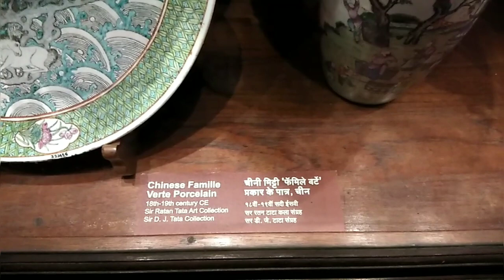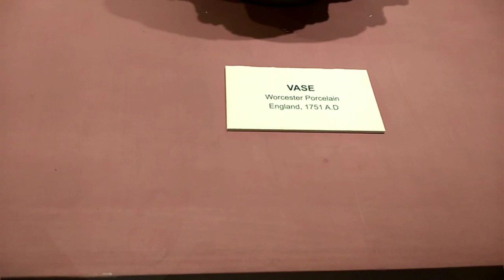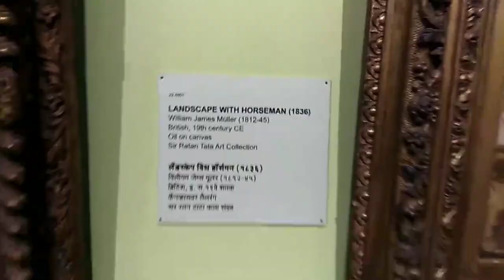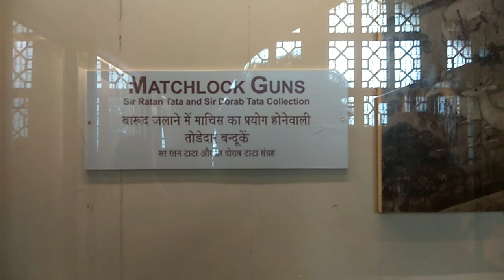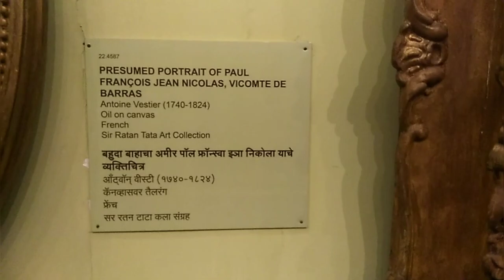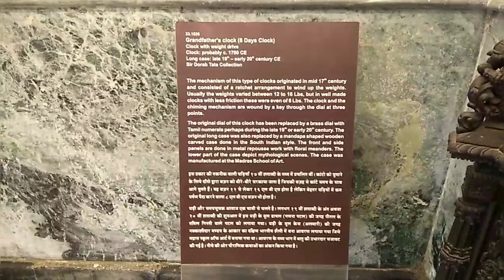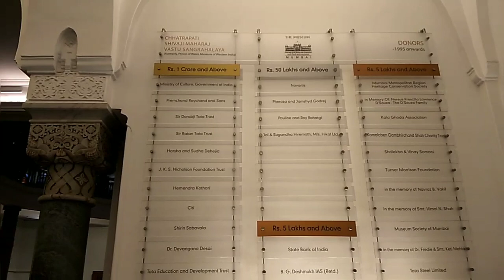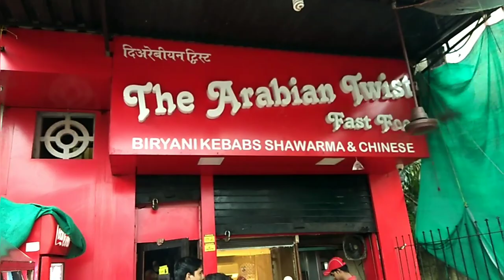Prince Of Wales Museum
In This Vlog I Explore Chhatrapati Shivaji Maharaj Vastu Sangrahalaya Museum. I Saw Various Artifacts. This Museum has total 50000 Artifacts Which includes The Sir Ratan Tata Collection in this Museum. Ratan Tata is Known as Industrialist & Former Chairman of Tata Group. Ratan Tata had the Collection of Various Artifacts Which was his Personal Collection. Ratan Tata  Donate his personal Collection of Artifacts to Prince of Wales museum in Year 1923 & in Year 1933. Prince of Wales museum was earlier name of Chhatrapati Shivaji Maharaj Vastu Sangrahalaya Museum.